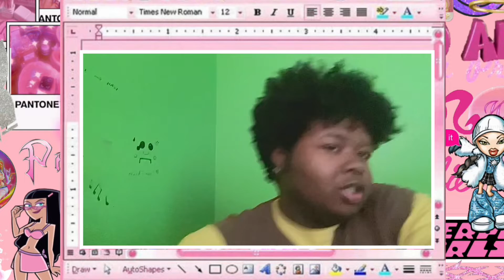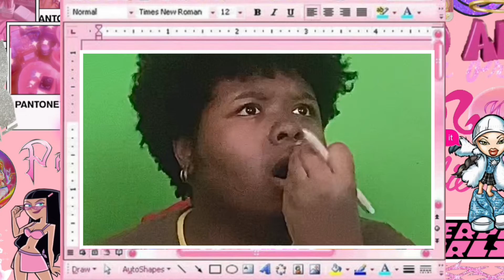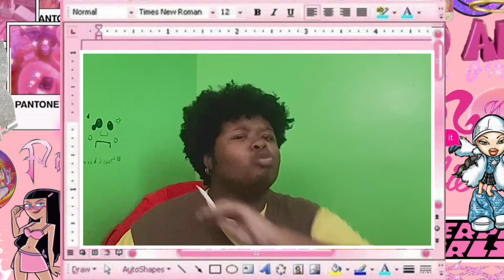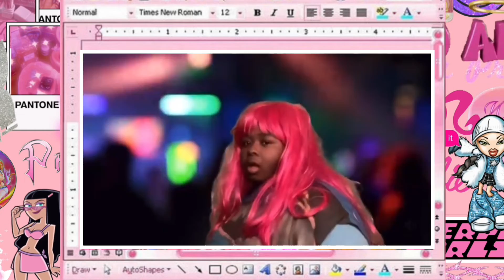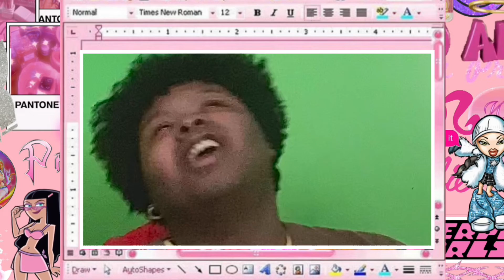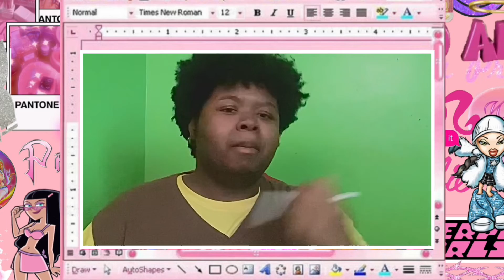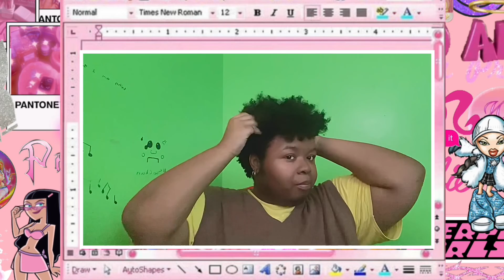let’s chat 💬💞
We just chatting today. Hey gurllllsss